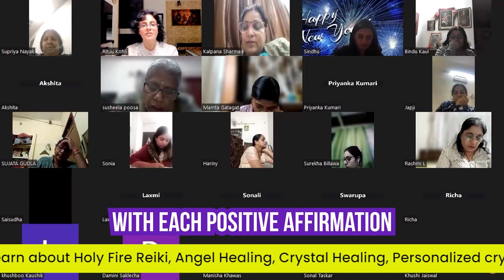Powerful Affirmations for Success, Money and Abundance| Powerful Daily Affirmations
Powerful Affirmations Career Promotion - Manifest - Job Success - Prosperity - Wealth
Positive Affirmations to Change Your Life

Learn more about Holy Fire Reiki, Money Reiki, Angel Healing Course, Switch words, Crystal Therapy, Tarot reading, Chakra Balancing

Rituu Kohli ("Holy Fire Reiki ® III Reiki Master Teacher" - Certified By 'International Centre for Reiki Training')